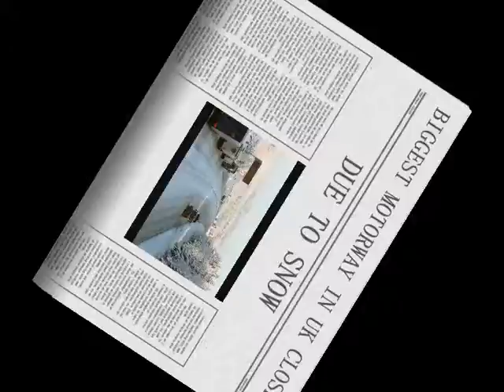mcclelland glengormley igloo 2010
This is a slide show of the igloo that me, my dad, three brothers and my friend built on the 17/12/2010. It took five hours to build but was really fun. We hope all enjoy!! Please comment!!